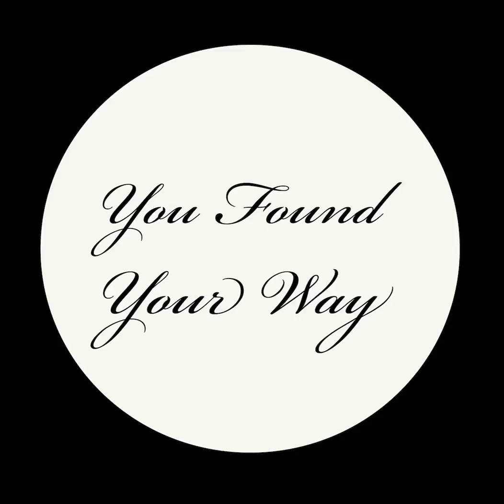Veep Reekins - You Found Your Way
"You Found Your Way"
Now available on all major streaming platforms
All music/vocals by Veep Reekins
Recorded/Mixed/Mastered by Veep Reekins
Official release date - March 6th 2020

No samples/loops/hits/packs, all sounds sourced from:
MPC 2500
SP 505
Nord Electro 2 61
Dave Smith Mopho
Novation Mininova

Lyrics:
Into my heart baby
Can't fight
This feeling inside
I want to take you for a ride
There ain't no way you can hide
From my love girl
It's so true
When I picture